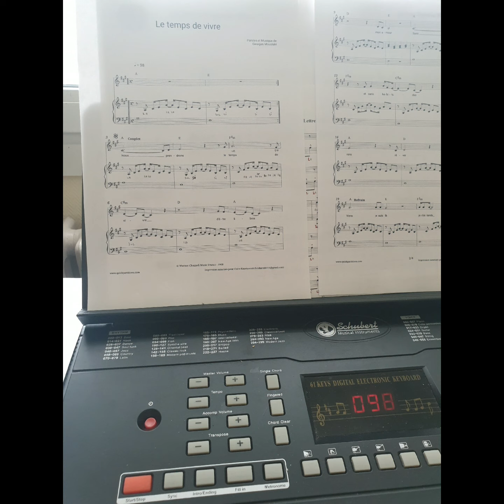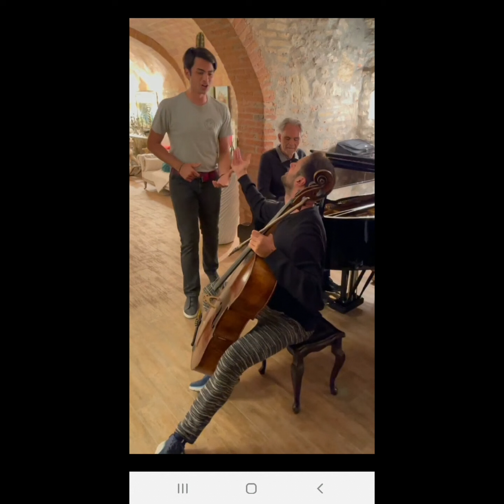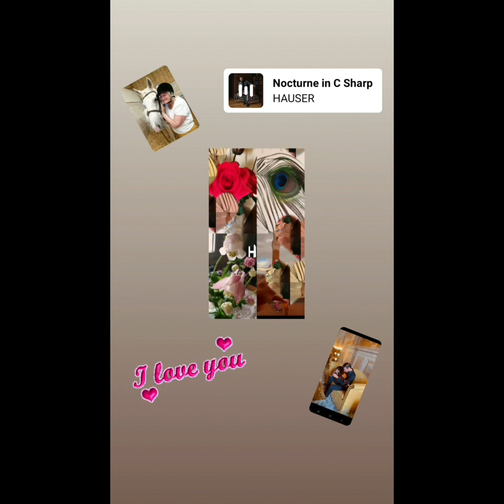là où je t'emmènerai ... où le bonheur n'est plus un problème ...